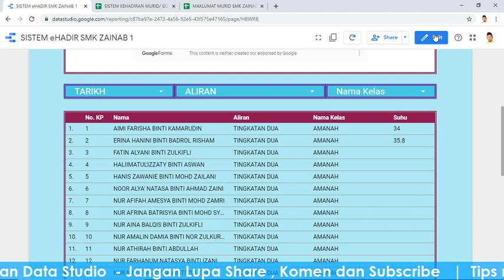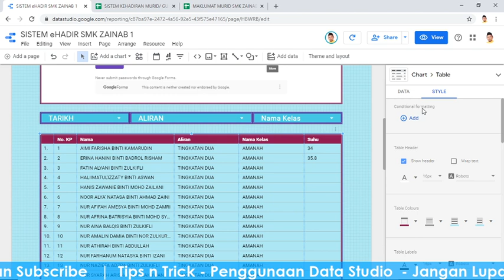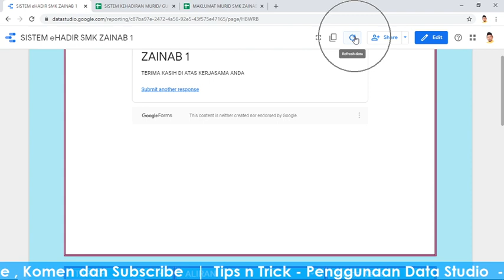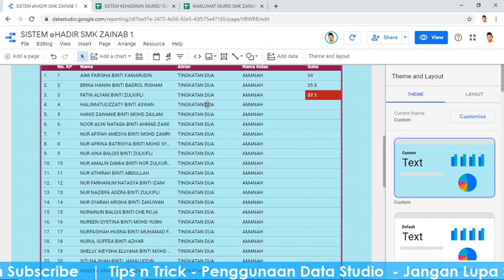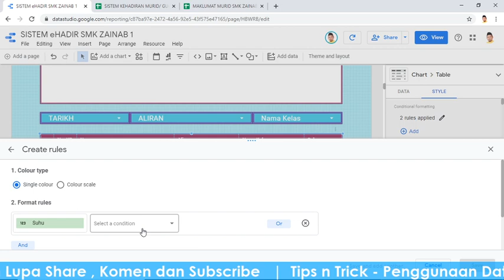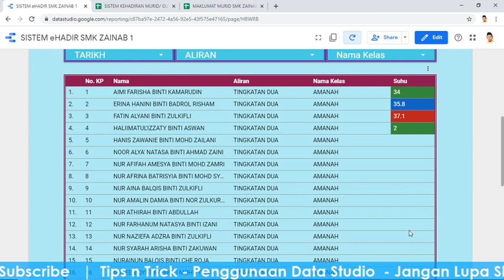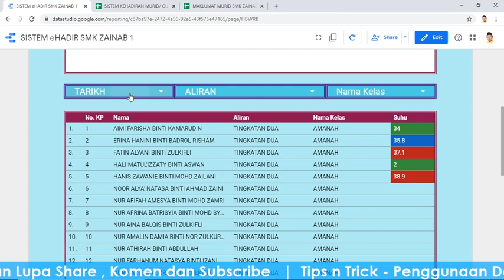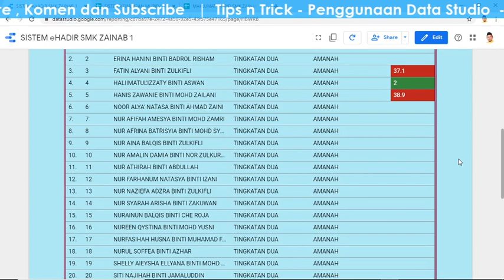Tips n Trick Penggunaan Data Studio | Conditional Formatting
Senarai Tutorial
SENARAI TUTORIAL